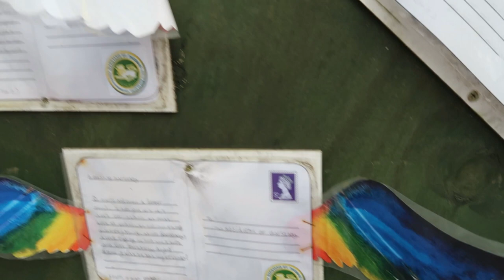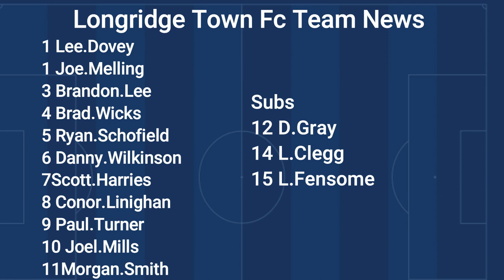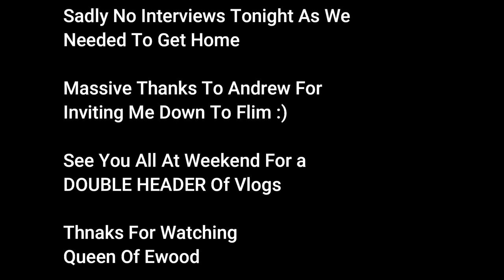SEASONS FINALE Garstang Fc v Longrige Town Local Derby Friendly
DOUBLE MATCHDAY VIDEOS THIS COMING WEEKEND.
Hello and welcome back to the channel for another Match day video

Last night I was invited down to Film the game Garstang v Longridge Town Fc in there Last Game Of the 20/21 Season behind closed doors

Have You Even Seen Someone Go Fishing For Game Balls ??
Ball Boy Get's Stuck and gets 10s of fame ??

FULL TIME SCORE
Garstang Fc 0
Longridge Town 0

x